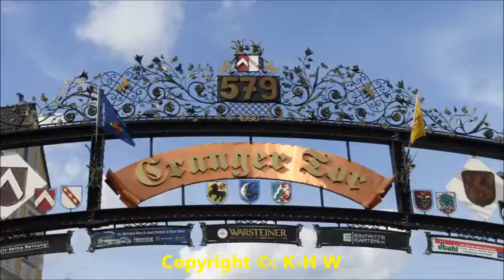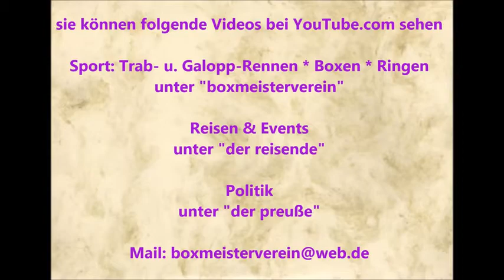Wanne- Eickel * Cranger Kirmes * Die Boxbuden-Show